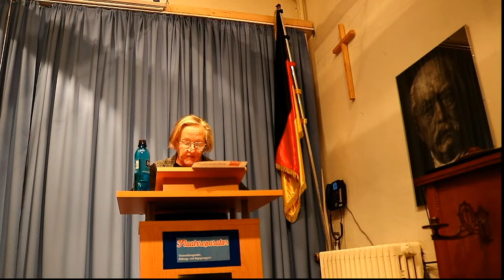Angelika Barbe: Zur Lage der Nation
Die Bürgerrechtlerin Angelika Barbe, die zur Wendezeit neben Vera Lengsfeld und anderen für die demokratischen Strömungen in der DDR stand, ist heute in der Staatsreparartur zu Gast.
Angelika Barbe war Mitglied des Deutschen Bundestages. Sie war Gründungsmitglied der DDR-SPD und trat 1996 der CDU bei. Bislang ist sie Mitglied der CDU.